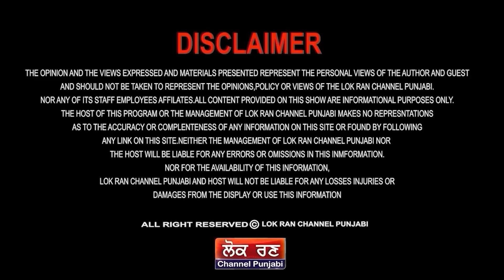ਮੁੜ ਹੋਈ ਬੇਅਦਬੀ! ਫਸਗੇ ਸੁਖਬੀਰ ਬਾਦਲ? ਮਾਨ ਹੱਥ ਸਬੂਤ? || Lok Ran Channel Punjabi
ਮੁੜ ਹੋਈ ਬੇਅਦਬੀ!
ਫਸਗੇ ਸੁਖਬੀਰ ਬਾਦਲ?
ਮਾਨ ਹੱਥ ਸਬੂਤ?